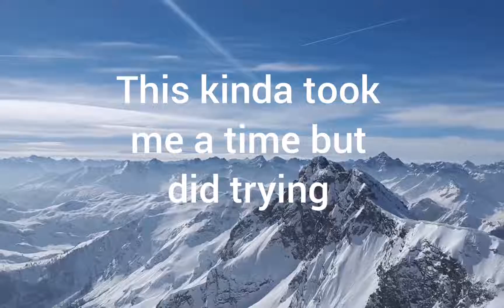iron man.exe | brawlhalla game play | prob a montage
This is actually my first recording on brawlhalla and the mic was so bad..